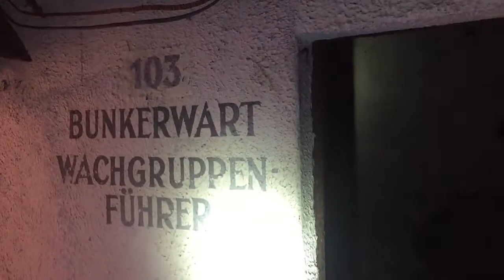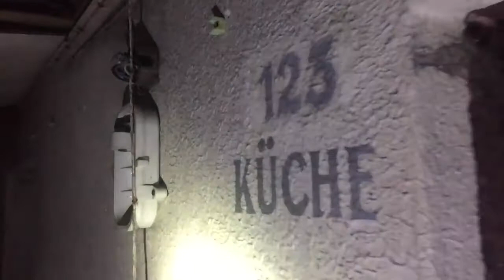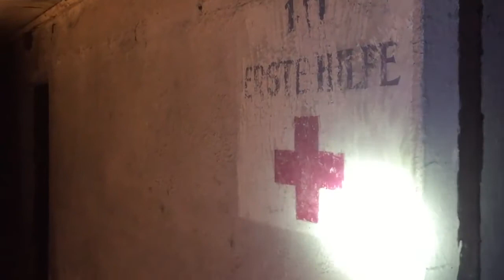Underground WW2 bunker in Wroclaw